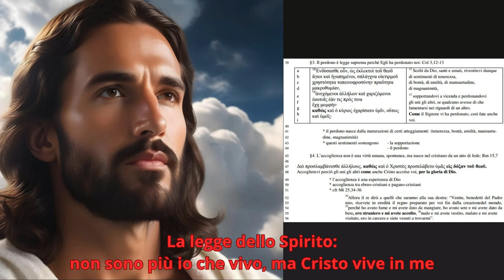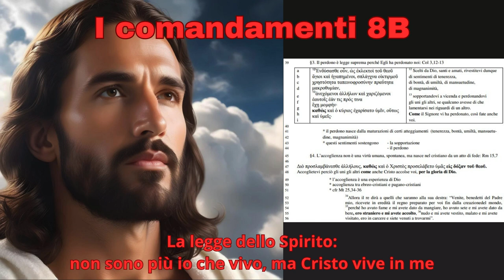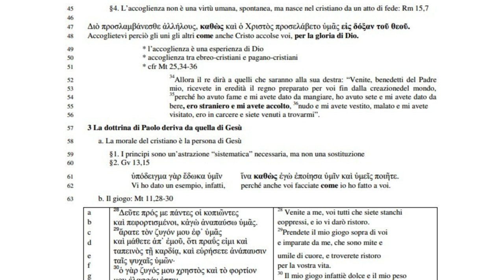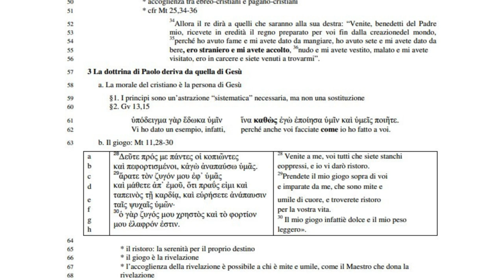I comandamenti 8B: La legge dello Spirito non sono più io che vivo, ma Cristo vive in me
§3. Il perdono è legge suprema perché Egli ha perdonato noi: Col 3,12-13
12 Scelti da Dio, santi e amati, rivestitevi dunque
di sentimenti di tenerezza,
di bontà, di umiltà, di mansuetudine,
di magnanimità,
13 sopportandovi a vicenda e perdonandovi
gli uni gli altri, se qualcuno avesse di che
lamentarsi nei riguardi di un altro.
Come il Signore vi ha perdonato, così fate anche
voi.
12Ἐνδύσασθε οὖν, ὡς ἐκλεκτοὶ τοῦ θεοῦ
ἅγιοι καὶ ἠγαπηµένοι, σπλάγχνα οἰκτιρµοῦ
χρηστότητα ταπεινοφροσύνην πραΰτητα
µακροθυµίαν,
13ἀνεχόµενοι ἀλλήλων καὶ χαριζόµενοι
ἑαυτοῖς ἐάν τις πρός τινα
ἔχῃ µοµφήν·
καθὼς καὶ ὁ κύριος ἐχαρίσατο ὑµῖν, οὕτως
καὶ ὑµεῖς·
* il perdono nasce dalla maturazioni di certi atteggiamenti (tenerezza, bontà, umiltà, mansuetu42 dine, magnanimità)
43 * questi sentimenti sostengono - la sopportazione
44 - il perdono
45 §4. L’accoglienza non è una virtù umana, spontanea, ma nasce nel cristiano da un atto di fede: Rm 15,7
46
47 ∆ιὸ προσλαµβάνεσθε ἀλλήλους, καθὼς καὶ ὁ Χριστὸς προσελάβετο ὑµᾶς εἰς δόξαν τοῦ θεοῦ.
48 Accoglietevi perciò gli uni gli altri come anche Cristo accolse voi, per la gloria di Dio.
49 * l’accoglienza è una esperienza di Dio
50 * accoglienza tra ebreo-cristiani e pagano-cristiani
51 * cfr Mt 25,34-36
34 52 Allora il re dirà a quelli che saranno alla sua destra: “Venite, benedetti del Padre
53 mio, ricevete in eredità il regno preparato per voi fin dalla creazionedel mondo,
35 54 perché ho avuto fame e mi avete dato da mangiare, ho avuto sete e mi avete dato da
bere, ero straniero e mi avete accolto,
36 55 nudo e mi avete vestito, malato e mi avete
56 visitato, ero in carcere e siete venuti a trovarmi”.

3 La dottrina di Paolo deriva da quella di Gesù
58 a. La morale del cristiano è la persona di Gesù
59 §1. I principi sono un’astrazione “sistematica” necessaria, ma non una sostituzione
60 §2. Gv 13,15
61 ὑπόδειγµα γὰρ ἔδωκα ὑµῖν ἵνα καθὼς ἐγὼ ἐποίησα ὑµῖν καὶ ὑµεῖς ποιῆτε.
 62 Vi ho dato un esempio, infatti, perché anche voi facciate come io ho fatto a voi.
63 b. Il giogo: Mt 11,28-30
28 Venite a me, voi tutti che siete stanchi
* il ristoro: la serenità per il proprio destino
66 * il giogo è la rivelazione
67 * l’accoglienza della rivelazione è possibile a chi è mite e umile, come il Maestro che dona la
68 rivelazione
eoppressi, e io vi darò ristoro.
29Prendete il mio giogo sopra di voi
e imparate da me, che sono mite e
umile di cuore, e troverete ristoro
per la vostra vita.
30 Il mio giogo infattiè dolce e il mio peso
leggero».